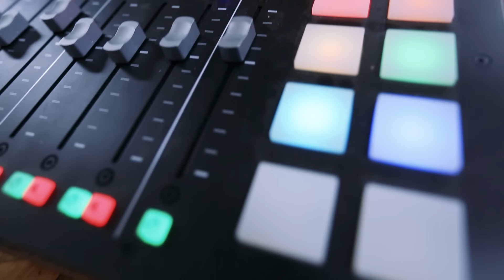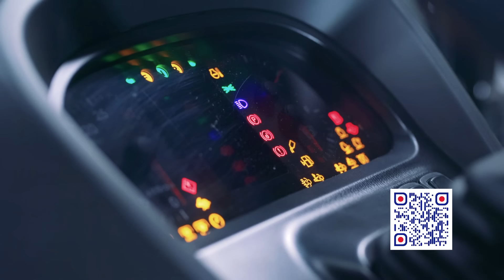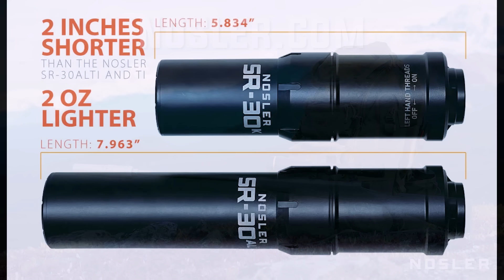EP:206 | Talking Turkey with Dave Owens of the Pinhoti Project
This week we’re joined by Dave Owens of the Pinhoti Project and we discuss turkeys and turkey hunting strategies.  This one has been a longtime overdue and turned into an interesting introspective as to why we do certain things in the turkey woods.  We all learned something and Bobby even taught everyone something about pileated woodpeckers. The season is almost here and this one is certain to get you fired up. Listen, Learn and Enjoy.

Show Notes:
Dave Owens: the Pinhoti Project